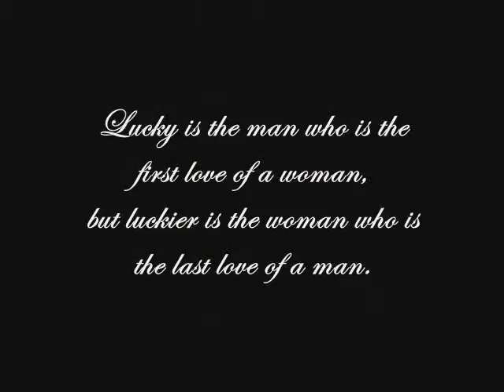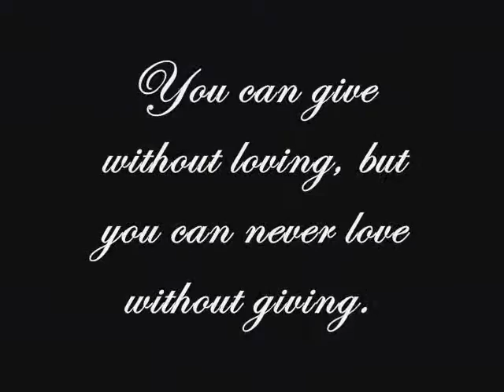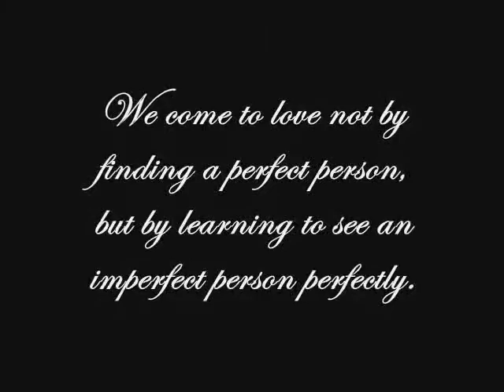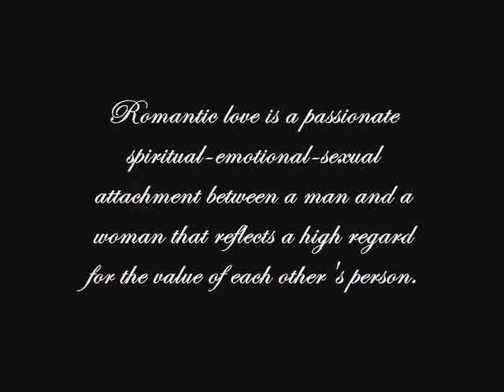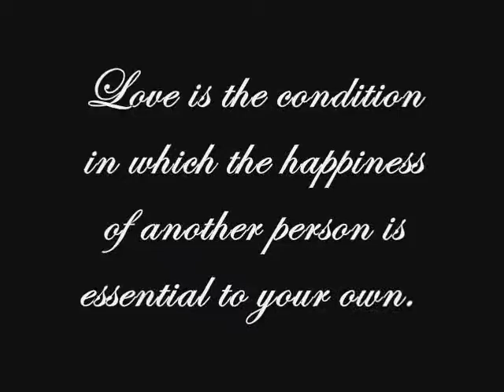1 year anniversary video from my love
This is the video gift that my baby gave me for our 1 year anniversary. I love her so much